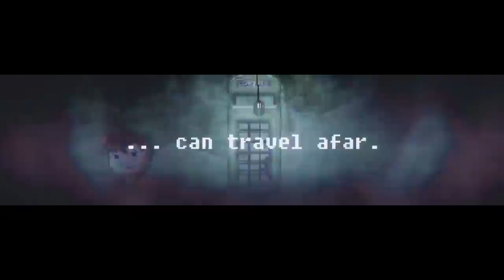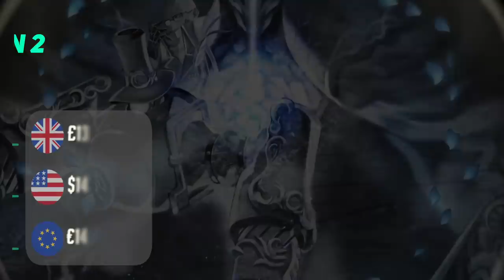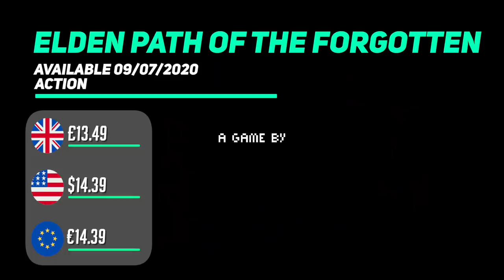11 NEW Nintendo Switch Games Releasing Week 2 July 2020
Here are 11 New Nintendo Switch Games Releasing week 2 July - these are the best new switch releases this week that we have picked. We have some exciting Nintendo Switch Games Coming soon but in the meantime what are you looking forward to out of next weeks Nintendo switch releases?

Deadly Premonition 2 UK
Deadly Premonition 2 USA

If you are looking for a place to get the latest switch review and news then please do consider subscribing - we also enjoy comments so let us know what you think!